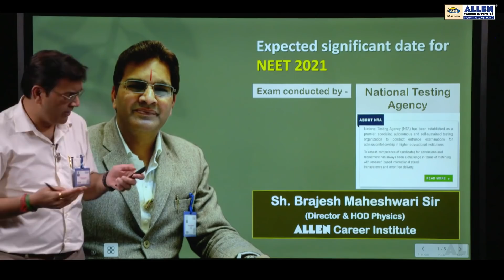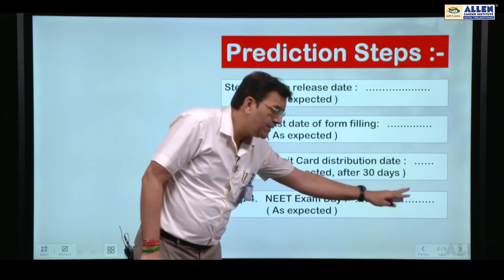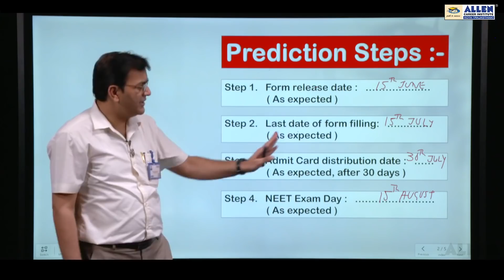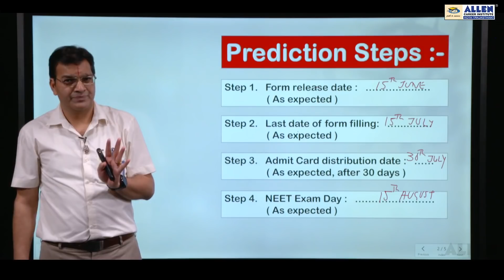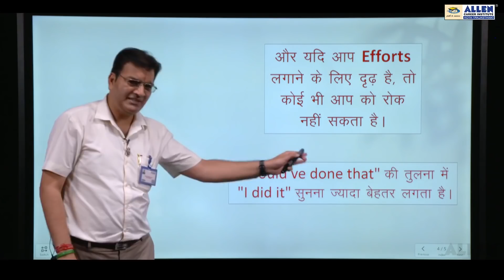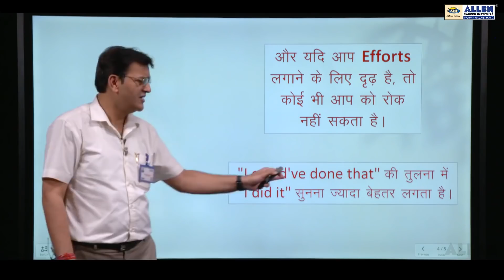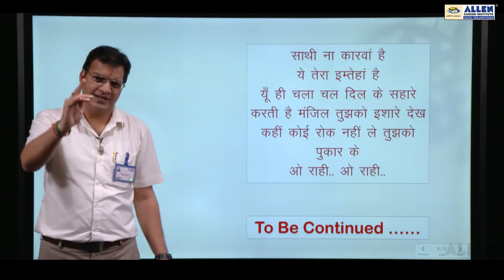NEET UG 2021 Exam Date Prediction by Brajesh Maheshwari Sir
Are you wondering about the exam date?
Watch this video by Sh. Brajesh Maheshwari Sir (Director of ALLEN Career Institute & HOD Physics) to know the expected significant NEET-UG 2021 exam dates. In this video, he explains the entire process of exam conduction. He also guides the students to utilize this time and focus on studies rather than the exam date.